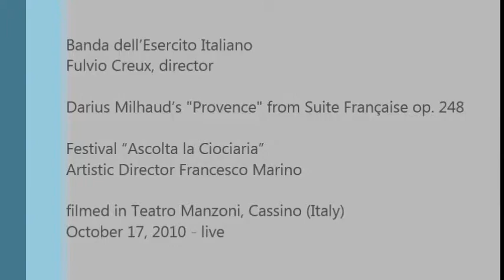Darius Milhaud "Suite Française, Op.248: V. Provence" - Banda dell'Esercito Italiano, Fulvio Creux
Darius Milhaud (Marsiglia, 1892-Ginevra, 1974) "Suite Française, Op.248: V. Provence"

Banda dell'Esercito Italiano (Italian Army Band)
Fulvio Creux, conductor

Francesco Marino, Artistic Director
Filmed in Italy, Cassino (FR) - Teatro Manzoni
October 17, 2010 - Live